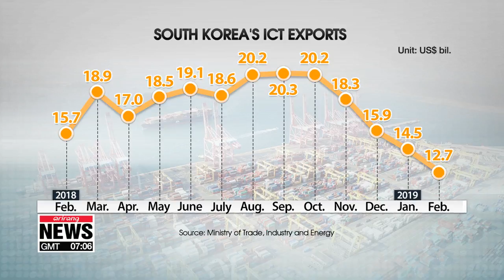S. Korea's ICT exports slip in Feb. for 4th consecutive month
반도체 수출 둔화•경쟁 심화로 2월 ICT 수출 네달째 감소

Things are not looking so good for the country's exporting sector... as South Korea's exports of Information and Communications Technology products have continued to fall since November of last year.
KIM Da-mi explains.
South Korea's exports of ICT products declined once again in February,...mainly due to sluggish overseas sales of semiconductors.
According to the data by the Ministry of Trade, Industry and Energy,  a total of 12.7 billion U.S. dollars worth of ICT products were exported overseas last month,...down 19 percent from a year earlier.
This is the fourth month in a row that ICT exports have fallen.
By item, the country's main export, semiconductors, slipped by around 25 percent on-year,...caused by falling global prices and lower demand for system semiconductors.
Heated global competition against other exporters including China has led to a decline in exports of displays,... especially LCD panels.
Exports of OLED panels, on the other hand, jumped by around 8 percent on-year.
Although overseas sales of mobile handsets and related parts plunged by around 13 percent last month, exports of finished mobile phones increased,...thanks to premium phones released early this year.
By region, ICT exports to China, including Hong Kong, dropped around 30 percent,... whereas sales to the U.S. increased by 21 percent.
KIM Da-mi, Arirang News.